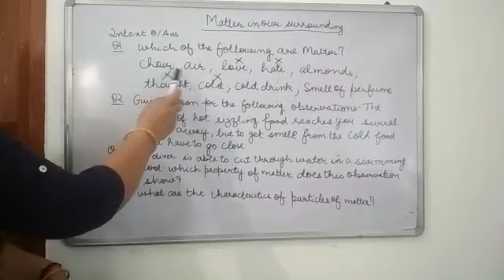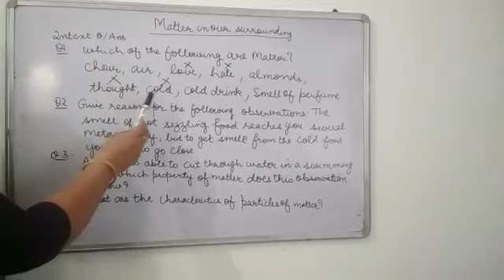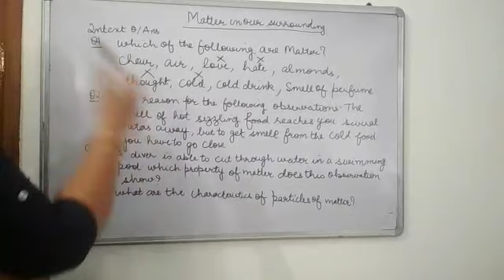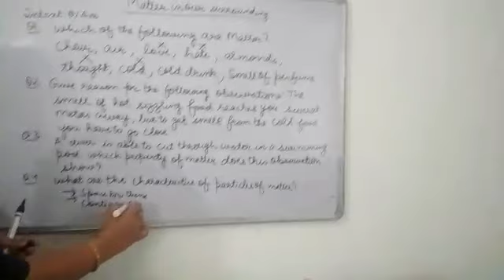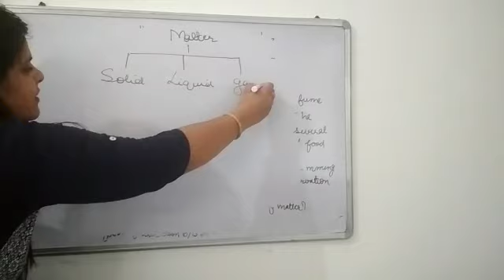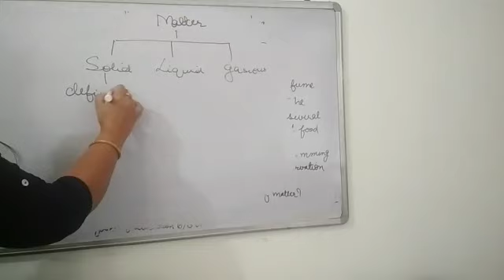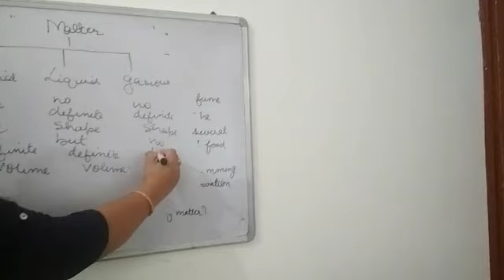Class 9-Science - Part 3